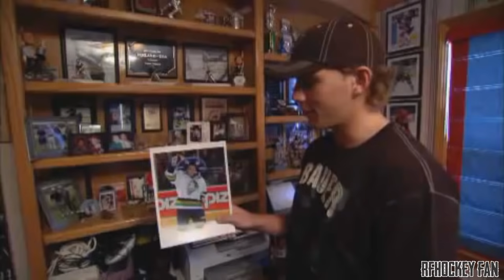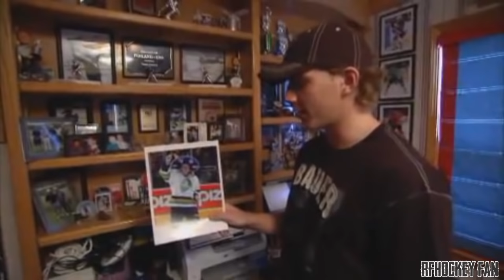Patrick Kane - Funny Moments [HD]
Compilation of the funniest moments and bloopers from Patrick Kane (Chicago Blackhawks).

I don´t own any of this videos.